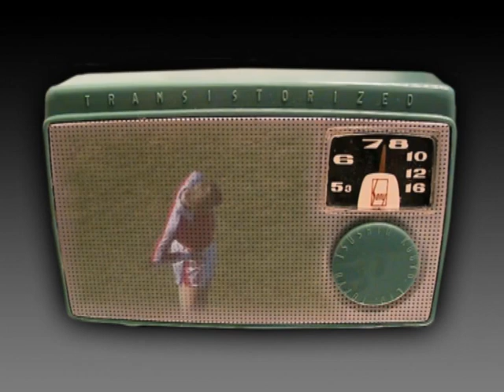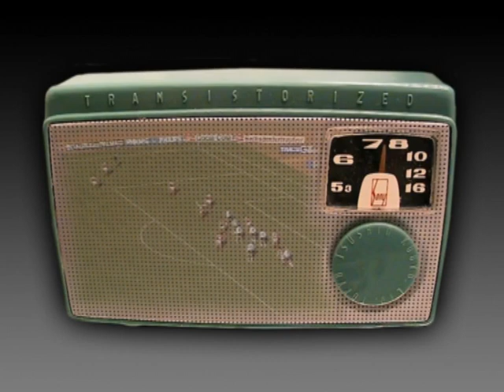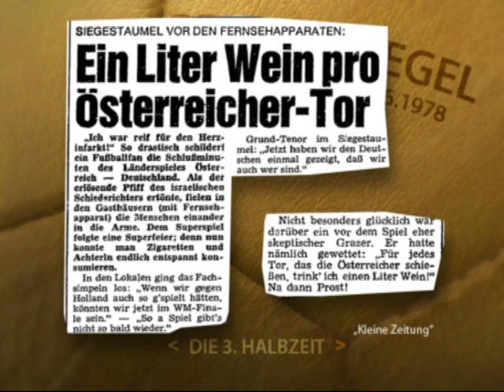Cordoba 1978 - Hans Krankl forever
Das werde ich nie vergessen, ein Tag der ewig ins Gedächnis gebrannt ist